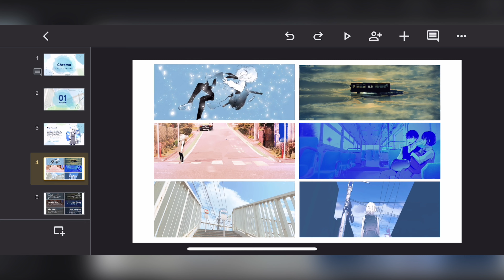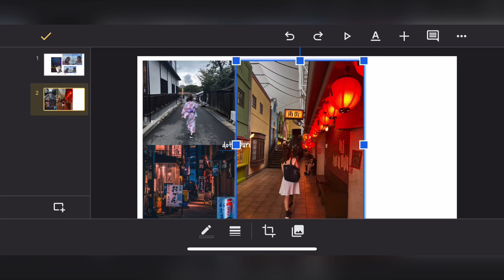Joyce Lin | Stanford Design Summer 2023